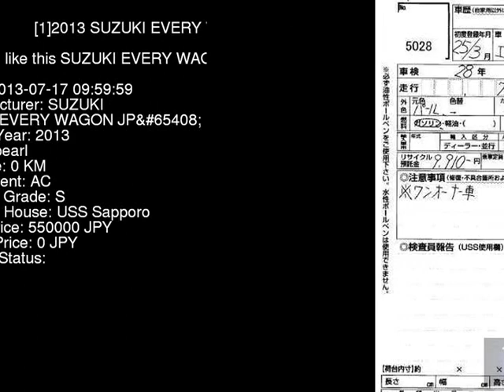2013 SUZUKI EVERY WAGON JP_ DA64W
the Authority on JDMs since 2007!  . Details on this car from auction in Japan